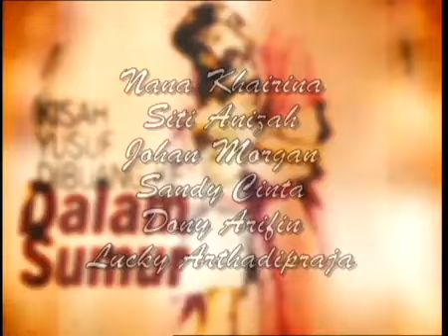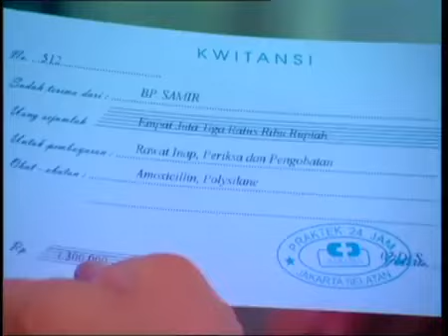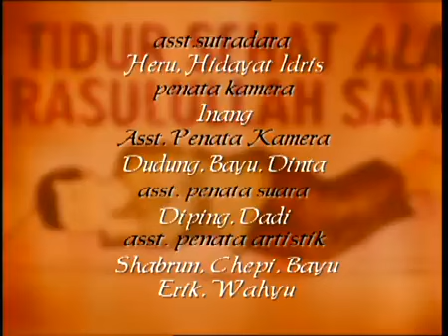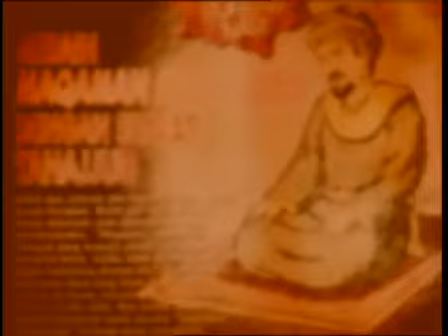Hadapi Sakaratul Maut